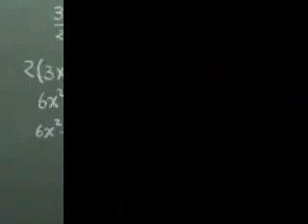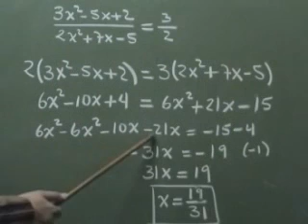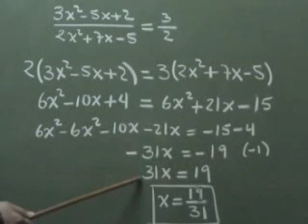Ecuaciones con denominador polinomio 02 videosdematematicas.com